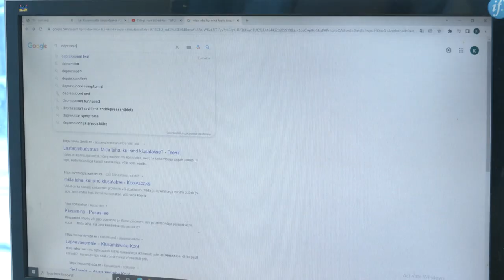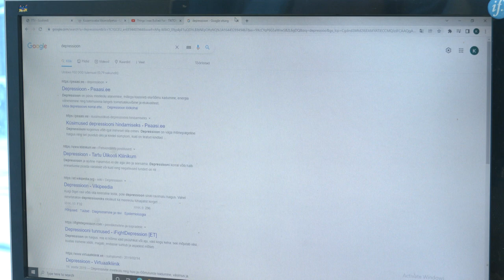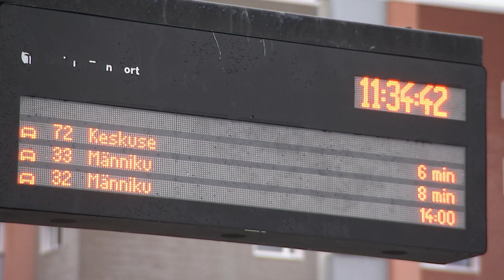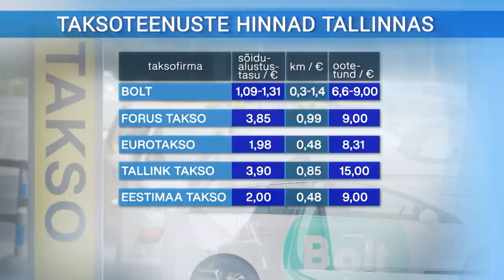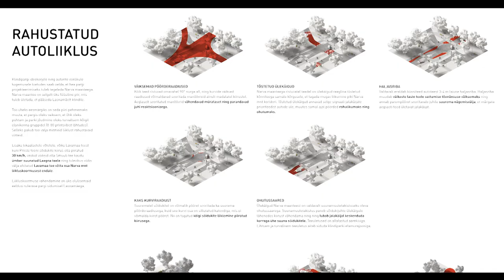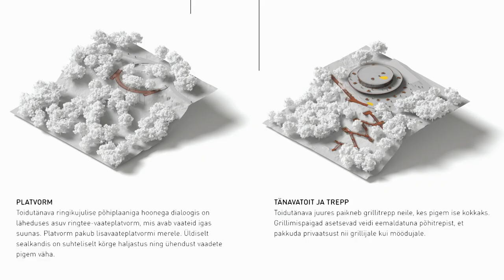11.10.2022 - Tallinna uudised